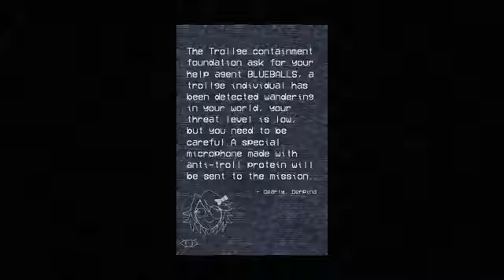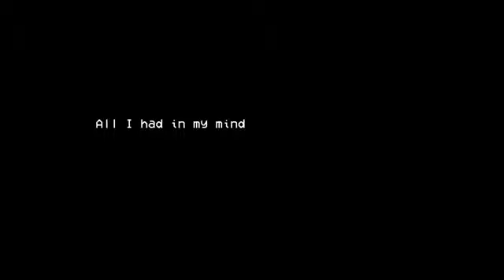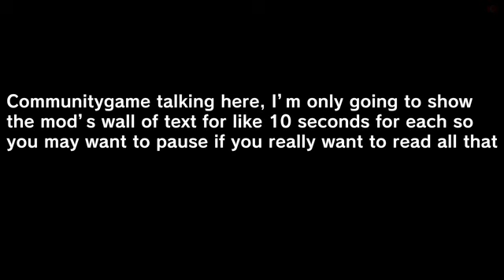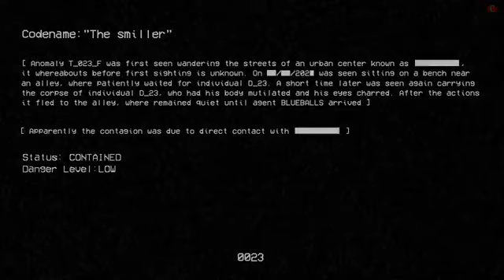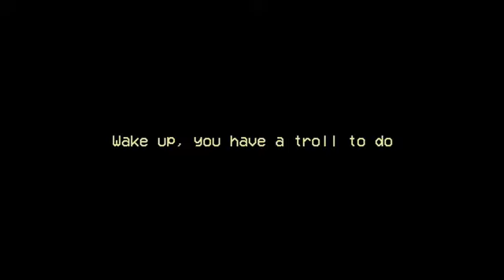fnf blueballs incedent android